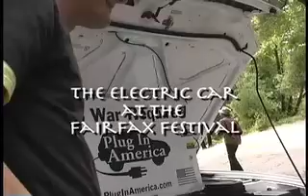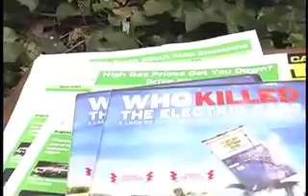Electric Car Talk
A conversation re: Electric Cars as a viable Earth friendly transportation alternative.